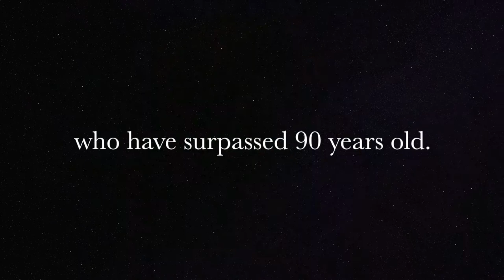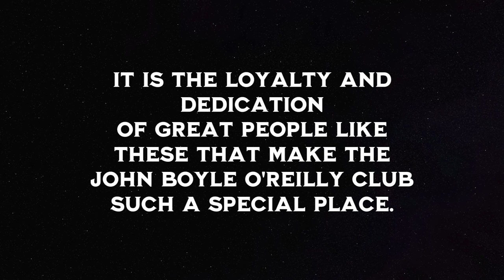Boyle 90's tribute w Music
Tribute to Club Members age 90+